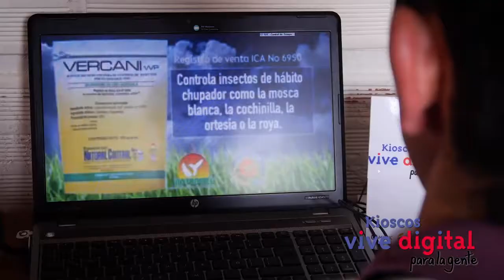Gracias a las TIC un antioqueño mejorar la calidad de su ganado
Orlando Zapata fortalece sus conocimientos en inseminación artificial con el apoyo del Kiosco Vive Digital de la vereda Santa Rita en el municipio de Yarumal, Antioquia.